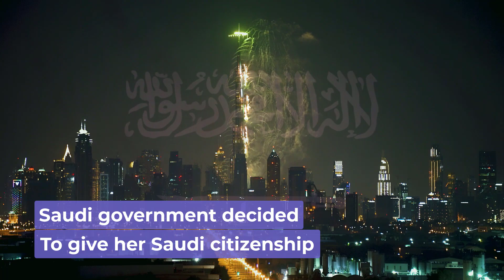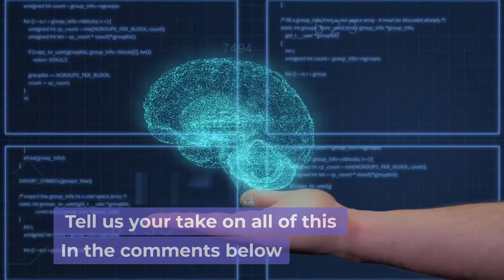Sophia The Robot: Where Is She Now?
Have you been wondering where Sophia the Robot is? Well we're here to let you know what she's been up too the past few months! She has lots of cool new features and were excited to see what else she has in store for us in the future.

We're SpecTech! This channel is here to bring you all the latest updates on big tech, future technology and new tech! We're hoping to provide anyone's insane curiosity and brain with valuable information. Don't forget to Subscribe to our channel to stay updated with technology news from companies like Amazon, Apple, and Tesla and all of the other popular science we're learning about each day!